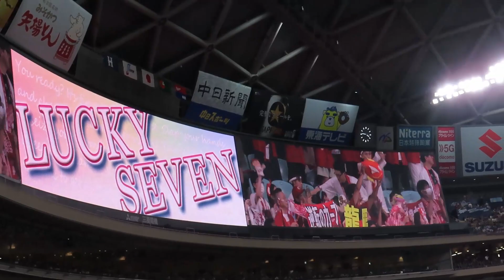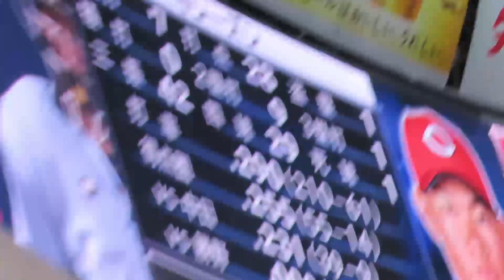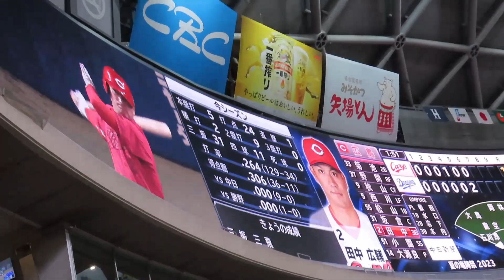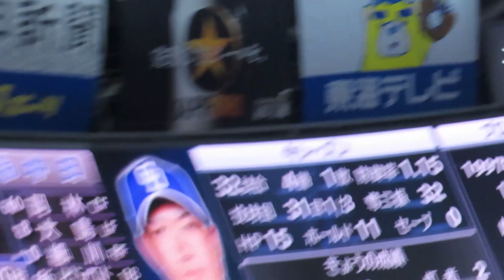ラッキー7️⃣絶対連敗阻止じゃ❗✊逆転するぞカープ❗逆転するぞカープ❗👊外野ビジターのワシら全力応援じゃぁ💪 2023.7.8 対中日ドラゴンズ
勝利を我らに！Let's Win